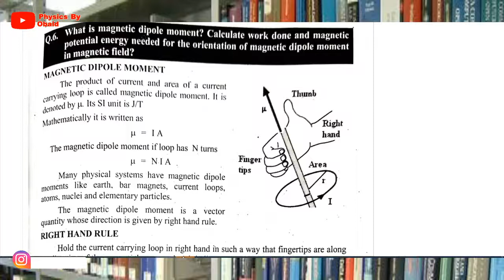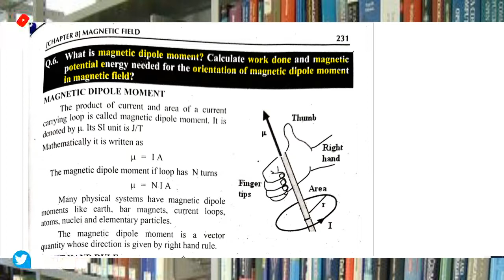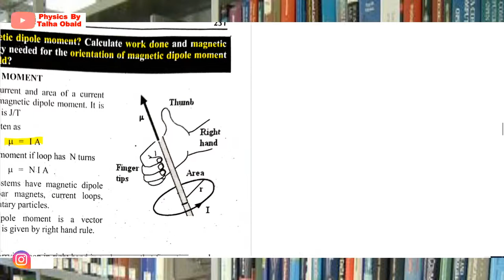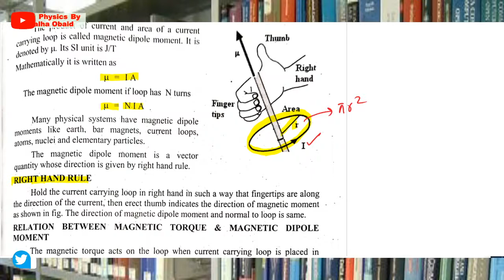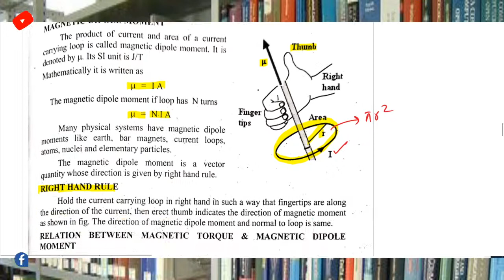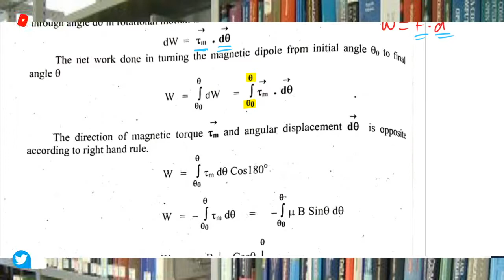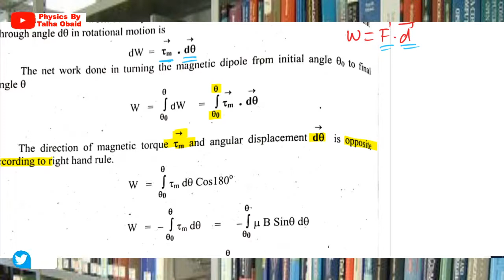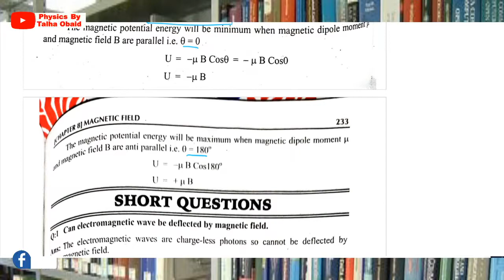Magnetic Dipole in Magnetic Field/BScI ,ADP-I,BS/Electricity and Magnetism/Magnetic Field/Chapter 08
In this lecture we have found the formula for magnetic torque and magnetic energy stored in magnetic dipole in external magnetic field.